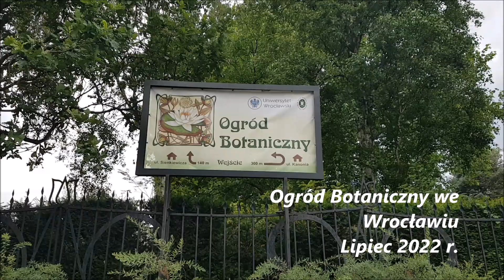" Rozkwiecone wierszowanie " Aleksandra Baltissen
" Rozkwiecone wierszowanie "
Wśród kwiatów
uśmiechem za wszystko
refrenem ranków
dziękuję Ci słonko.

Za świetliste jutra
w nucie świeżości
wobec siebie i Boga
rozkwieconej logiki.

Ocieplonej iskrami
domowej tęsknoty
z naparu kwiatów i liści
za to że jesteśmy.

Aleksandra Baltissen